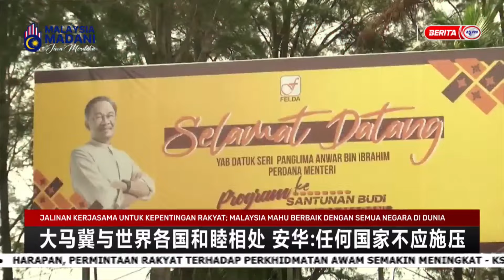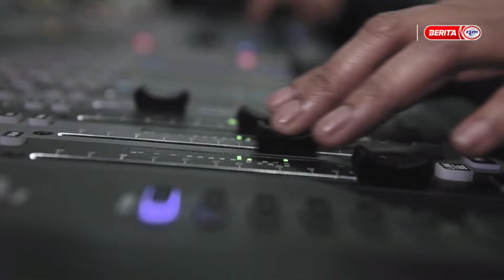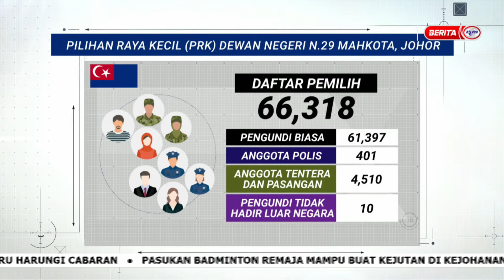12 SEPTEMBER 2024 - BERITA MANDARIN